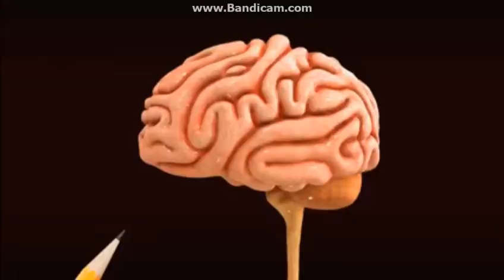Jeffy 8 - 4